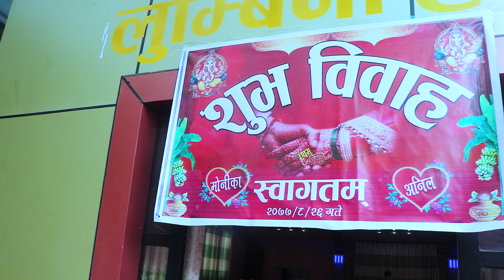Nepali Wedding Highlight Anil weds Monika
we wish you a very happy married life from wedding SR PHOTO AND VIDEOGRAPHY team .
We have services all over Nepal
Wedding Highlights
Photography
Wedding planning
Event Management